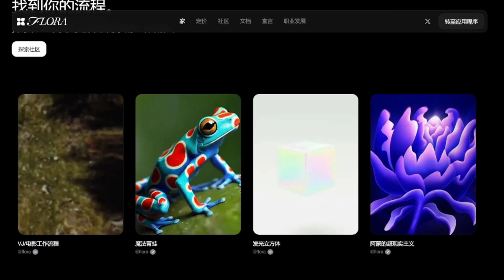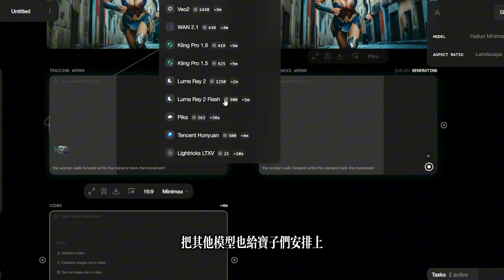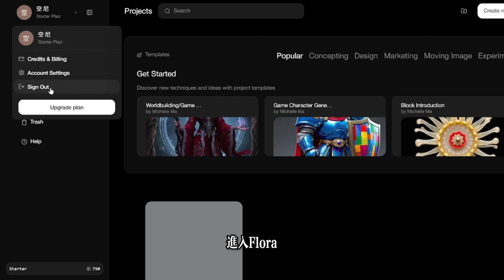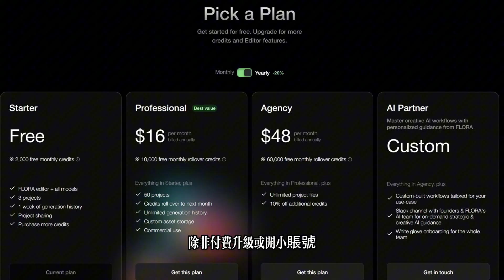【用一次少一次】沒想到這網站真的能做到！免費用 Kling AI無限生影片，還偷偷內建7大模型🔥免費開啟無限次快速生成功能！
AI影片必備輔助工具，批次增強、升級AI影片HitPaw VikPea：
💥手把手教你如何使用 Kling AI Pro 1.6，免費開啟無限次快速生成功能，打造高質感AI影片。不只這樣，這個神秘平台還暗藏了 7 款超強 AI 模型，包括 Runway、HYO、Minamax V2 等等，通通免費用！

📌 這支影片你會學到：

✅ 如何註冊帳號拿免費點數（每月自動刷新）
✅ 怎麼上傳圖片 → 一鍵變動畫影片
✅ 哪些模型值得一試、效果最驚豔
✅ 破解下載問題、開多帳戶的實用小技巧

⚠️ 如果你是做 YouTube、短影音、AI創作，千萬不要錯過這個寶藏工具！
這麼香的功能會不會哪天突然被鎖起來？我不知道，但現在能用，就該狠狠用爆它！

時間軸：
00:00 這個網站竟然還沒被封？
00:33 又是一個割韭菜的AI工具？
00:46 功能測試
01:28 效果展示
02:08 小技巧
02:20 下載方法
02:38 循環免費
03:00 優缺點總結